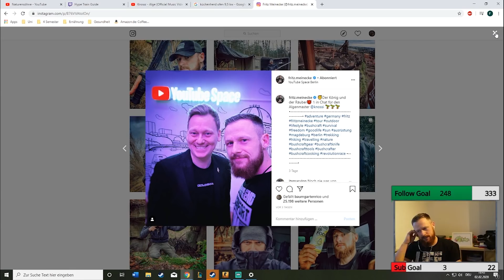Fritz Meinecke reagiert auf KNOSSI - ALGE SONG 🌿 | Twitch Highlights